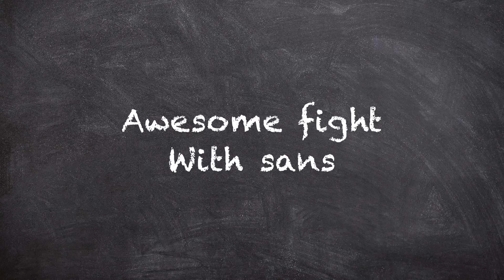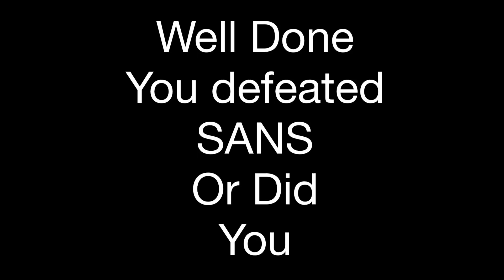Amazing fight with sans / Megalovania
Stop motion video I’ve made.